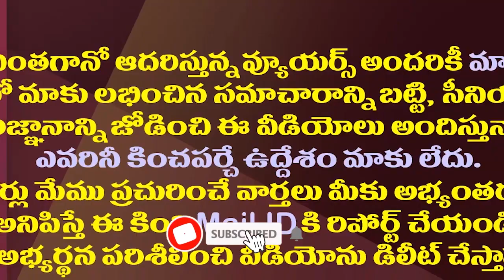ఎన్నికల వేళ కీలక బాధ్యతలు..విజయసాయిరెడ్డి మళ్ళీ రెడీ| MP Vijaya SaiReddy Come Back Again For Party